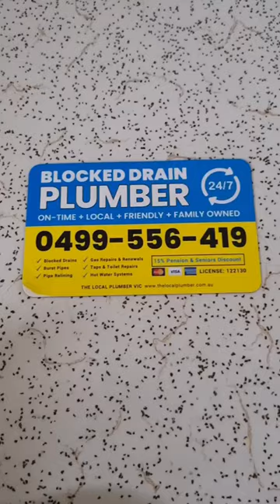Don't throw away ad magnet